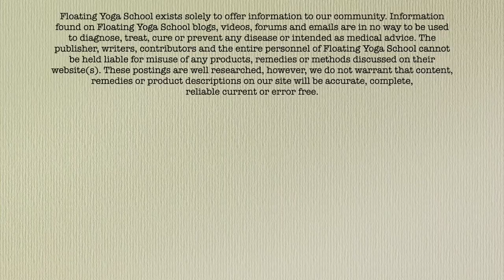45 Minute Yoga Class - Nervous System Flow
This is a 45 minute all levels vinyasa class themed around your nervous system, the control center of the body. We’ll tune in to messages your body is sending and receiving, and both activate and calm our nervous system through breath, asanas, and meditation.

Thank you for your support and for practicing with me!

For more on teacher trainings, retreats, and resources for teachers,